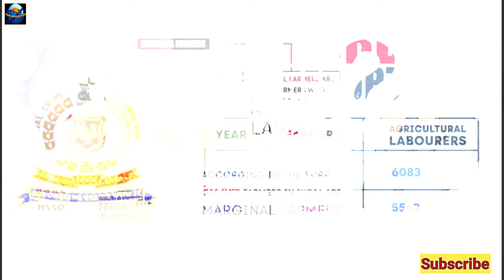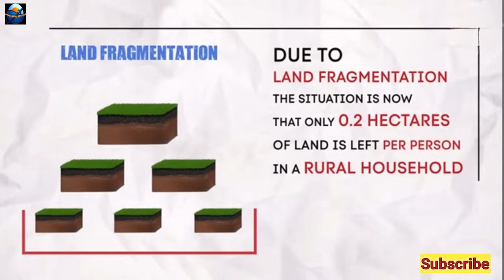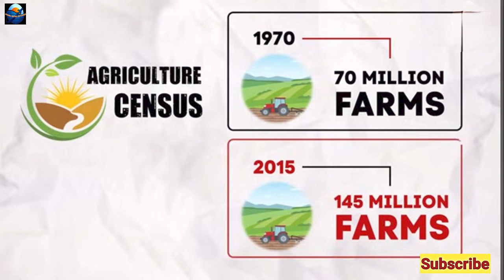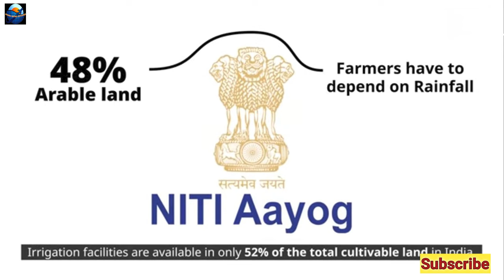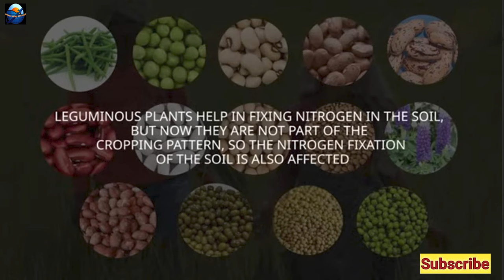Indian Farmer no value